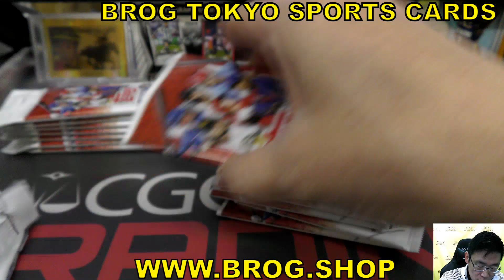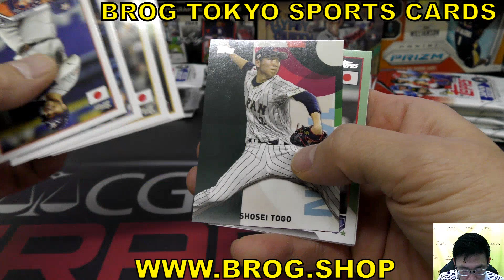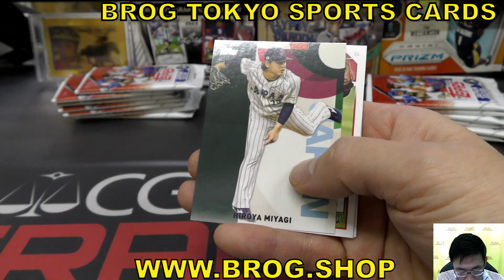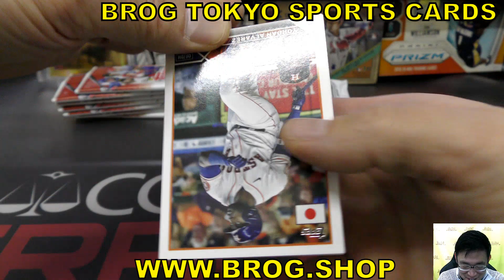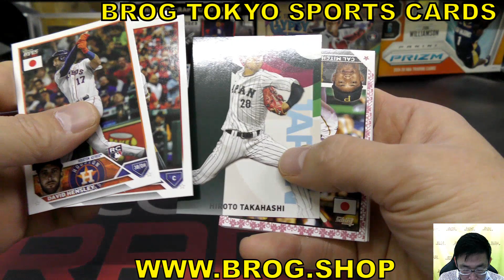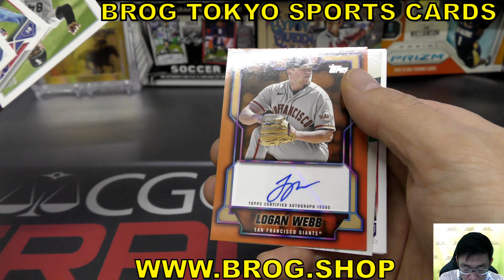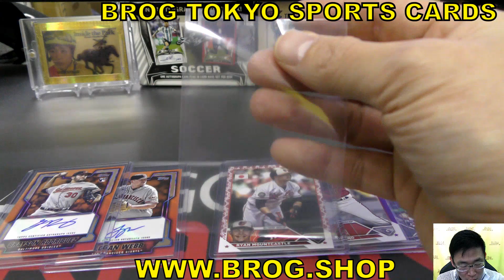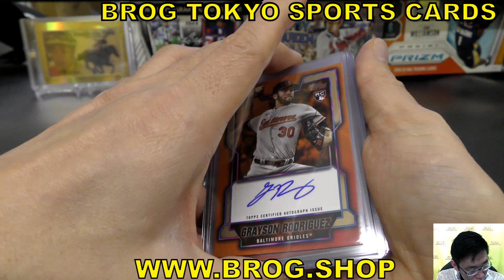mos BGBPB 日本版 メジャーリーグ MLB 2023 TOPPS JAPAN box BREAKS ボックス開封 BROG水道橋店 トレカ開封動画 大谷翔平 OHTANI 野球カード